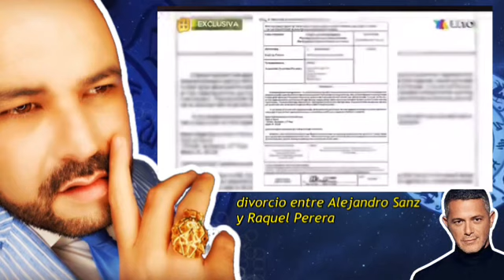divorcio entre Alejandro Sanz y Raquel Perera